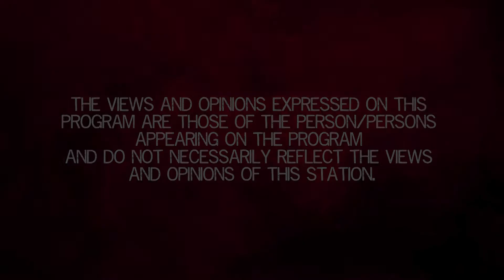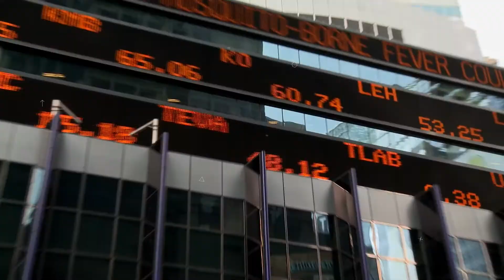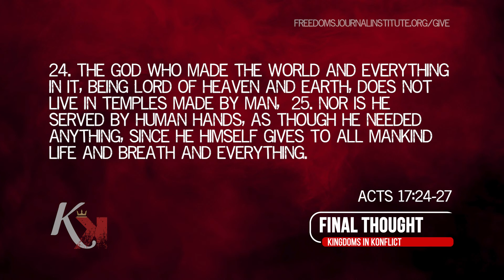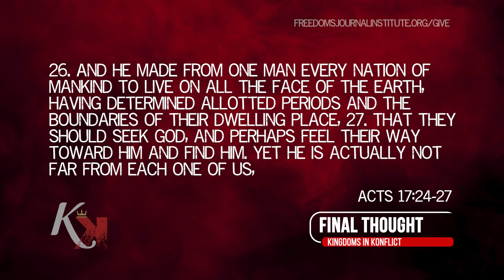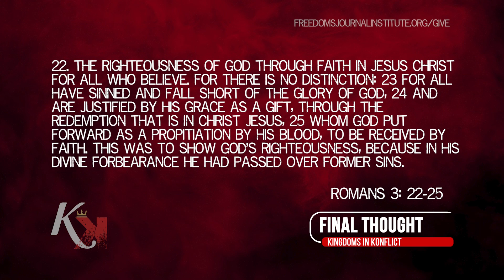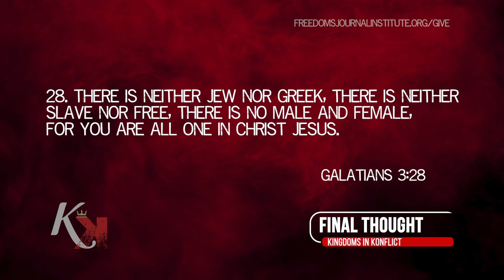Kingdoms In Konflict Season 1 | Interview: Dr. Carol Swain about Critical Race Theory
In the last few months, the world has been fighting the Coronavirus-- a deadly virus that has spread worldwide. However, there is an ideology just as dangerous and potentially lethal to our society—Critical race theory. What is Critical race theory? And how is it changing our culture?   Dr. Carol Swain, author, commentator, and former professor of political science and professor of law at Vanderbilt University will be here to discuss critical race theory and its effect on our society.